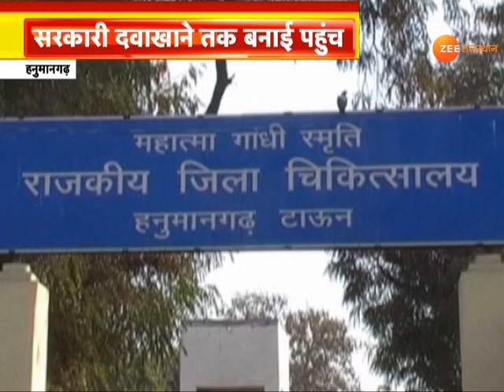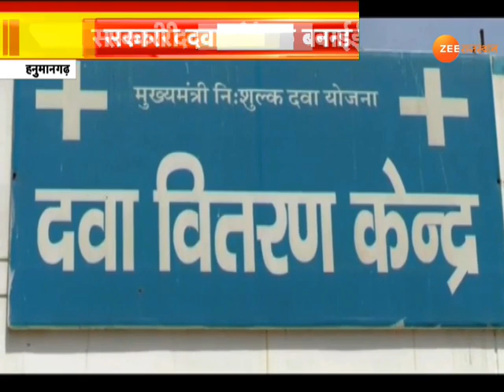नशे की दलदल में तो नहीं फंस गया Hanumangarh। Drug Smugglers। Drug Addiction। Rajasthan Hanumangarh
हनुमानगढ़ जिले में नशे के सौदागर लगता है पूरी तरह से सक्रिय हो गए हैं, नशे के सौदागर  पहले डोडा पोस्त, अफीम, गांजा के जरिए युवाओं को लता लगाकर अंधेरे के गर्त में धकेलते थे, लेकिन अब नशीली गोलियों के जरिए युवाओं के भविष्य को बर्बाद कर कर रहे हैं.